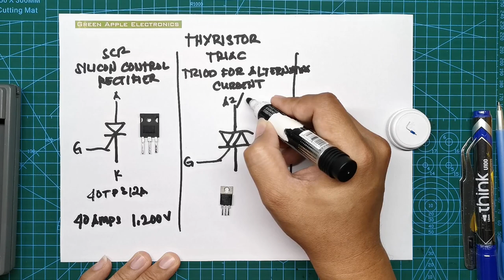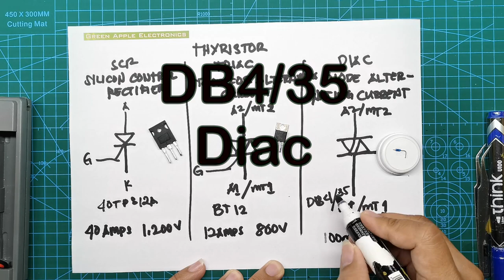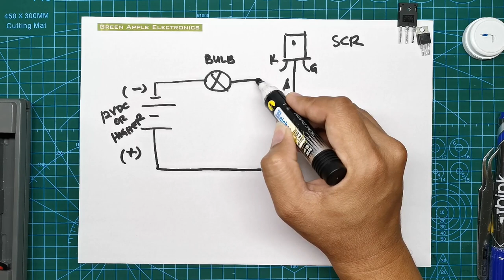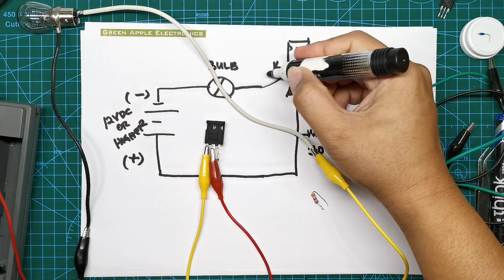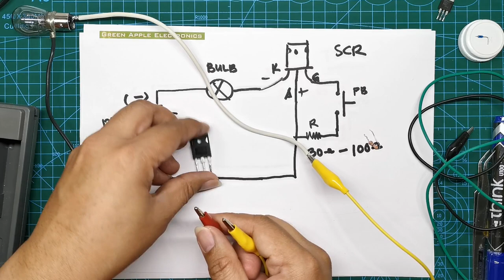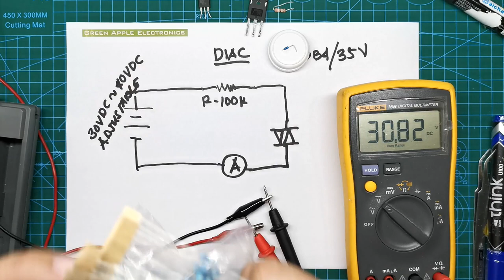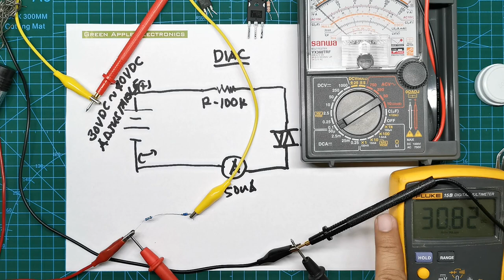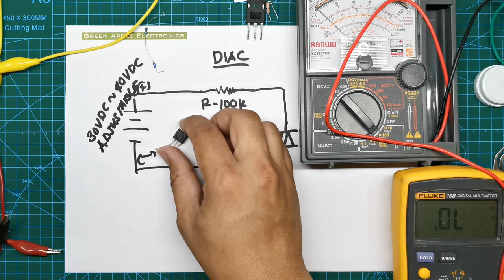Thyristor - What are SCR, Triac, Diac and how to test (tagalog)